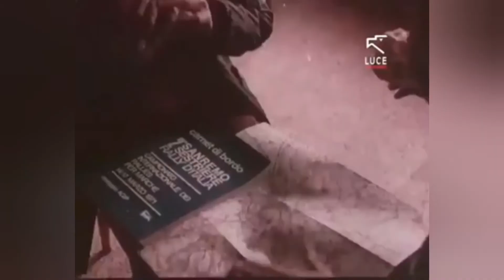La macchina del tempo ci porta nel 1971 nel mondo dei rally con la Fiat124spider e la Fiat128Rally